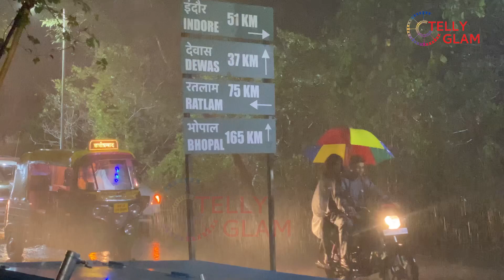Saavi Ki Savaari | Nityam And Saavi Falls In Love In rain| Telly Glam